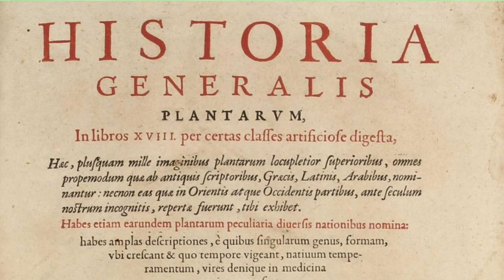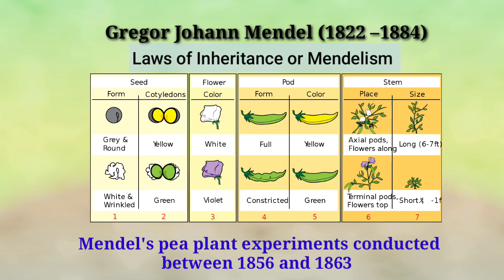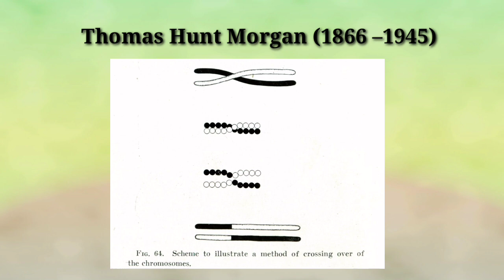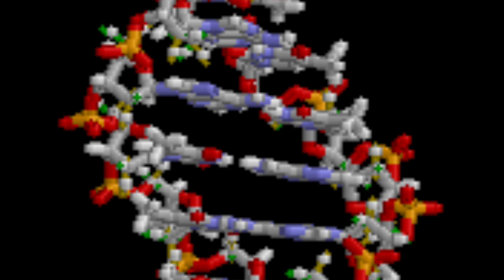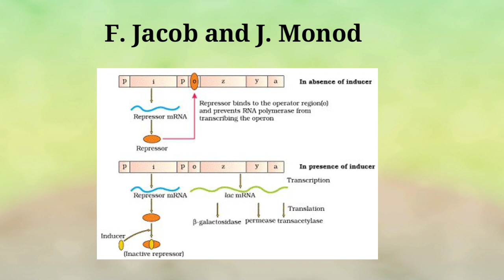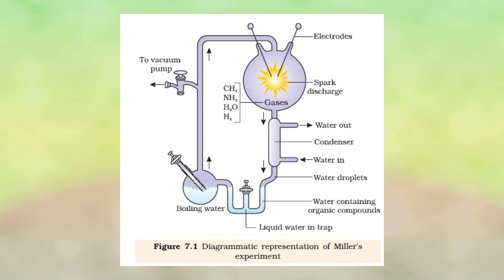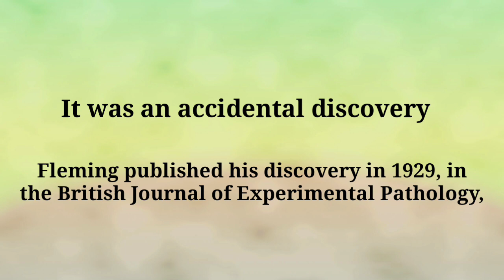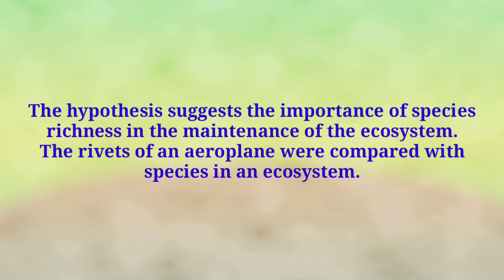Important Biologists for NEET - Assured marks in NEET exam-full list/BIOTIPS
This biotips video explains all the biologists and their contribution for NEET exam from the Zoology part. It will be very useful video for NEET aspirants. because it will guarantee you some valuable marks.
 A very special thanks to my friend who suggested the topic... Thanks a lot man👍